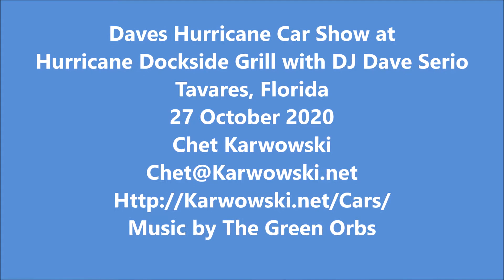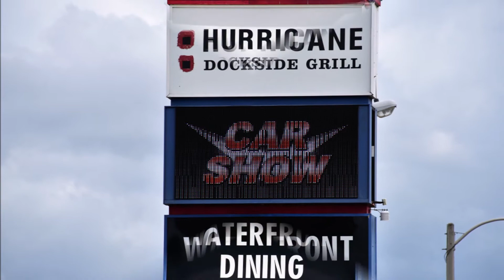20201027 - Tavares, Florida - 5 Minute Walk Around Slideshow Video of Dave's Hurricane Car Show at H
5 Minute Walk Around Slideshow Video of Dave's Hurricane Car Show at Hurricane Dockside Grill with DJ Dave Serio in Tavares, Florida 27 October 2020.